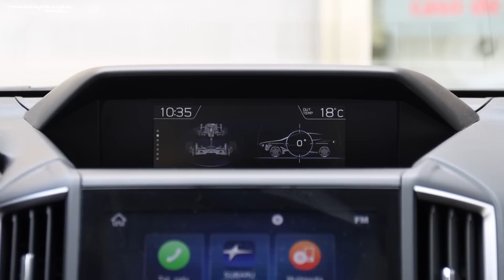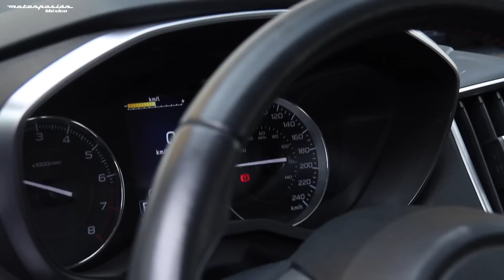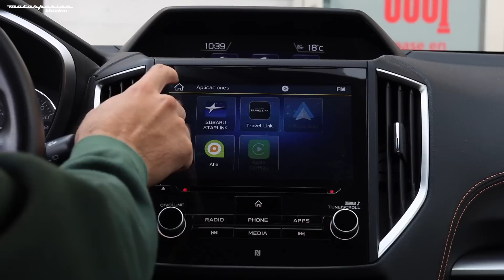Subaru XV, prueba en México: un SUV compacto al que lo único que le falta es publicidad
Nos lo pediste en varias ocasiones y por ello lo teníamos que invitar. El Subaru XV llega a las reseñas de Motorpasión México, te contamos todo lo que debes saber de este peculiar crossover.